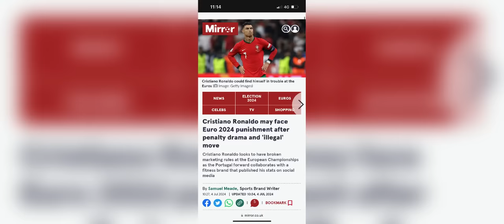na ka daw jong ka jing shut penalty be ain lah ban pyn shitom u ronaldo peit jia aiu